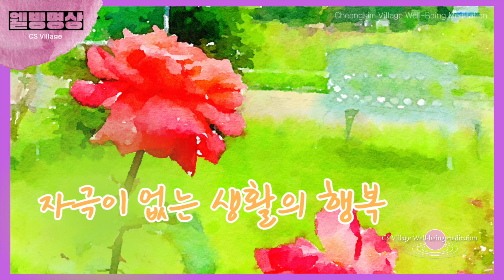웰빙명상・자극이 없는 생활의 행복실버타운 청심빌리지・